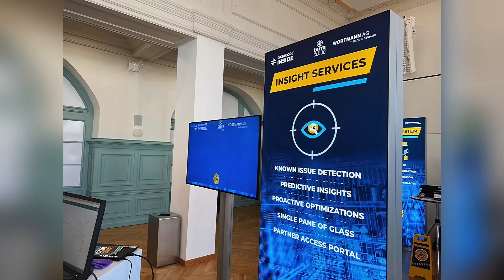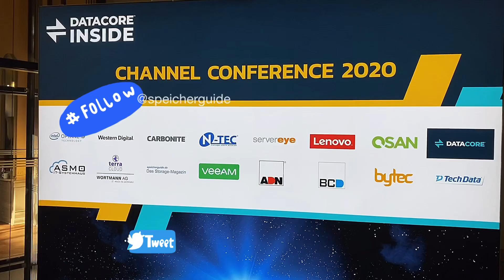Impressionen von der Datacore Partnerkonferenz 2020 in Leipzig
04. und 05. Februar in der Kongresshalle Zoo Leipzig